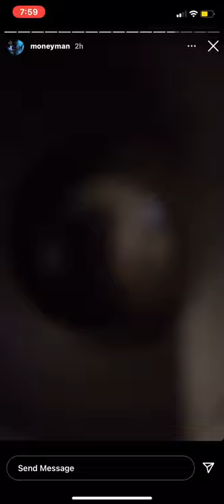Money man (bow tie)